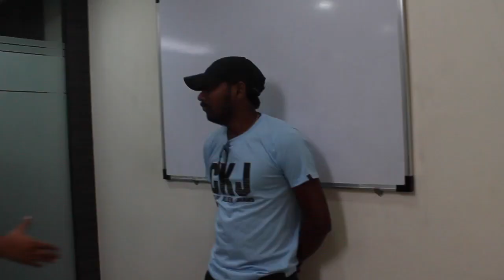702 Dixit's - The Making ! It Could be Your Story !!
The making of movie 702 Dixit's
Directed by: Shankh Rajyadhyaksha
Written by: Rohit Jail
Produced by: Rohit Jail & Prahsant Umbrani